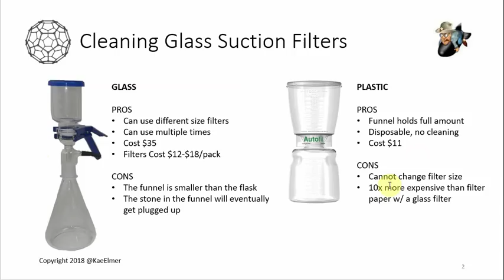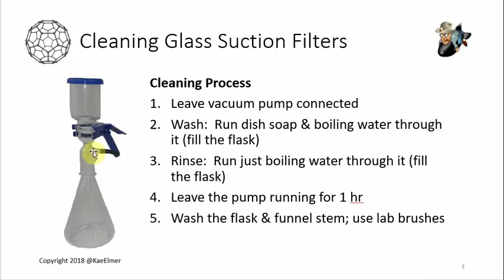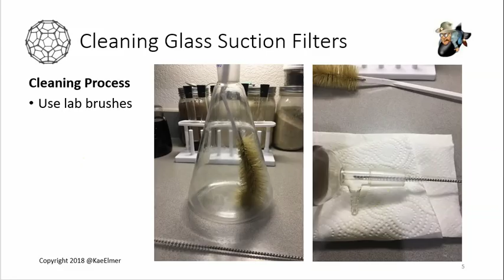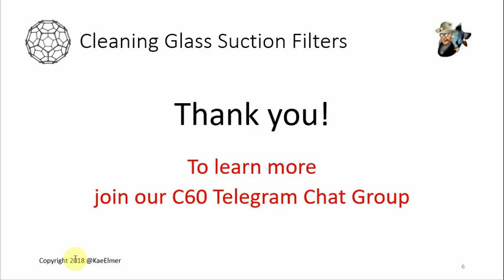Carbon 60 - Cleaning Glass Suction Filters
This video is to answer a question I’ve been getting on how to clean the glass suction filter I use to filter my C60 Oil.  So, learned through some trial and error, here’s how I do it.

FILTERS

Glass Suction Filter
Deschem 1000ml,Glass Suction Filter Kit,350ml 24/40 70mm Buchner Funnel & 1L Erlenmeyer Flask

Disposable Plastic Filter
Autofil Sterile Disposable Vacuum Filter Units with 0.2um Sterilizing PES Membrane, 1000mL, 12/CS

Filtr8 Lab Filtration Pump

BRUSHES

Justman Brush 610382 Flask Brush for 1000mL Volumetric Flask, White Bristle, 1.75" Diameter, 5" Brush Length

The Crown Choice 17" LONG Bottle Brush & Straw Brush Set for Beer Bottle Cleaner, Thermos Bottlebrush, Carboy Gallon Botte, Kombucha, Nalgene